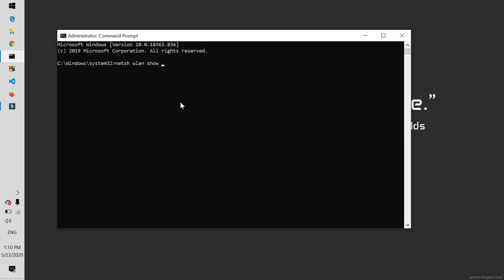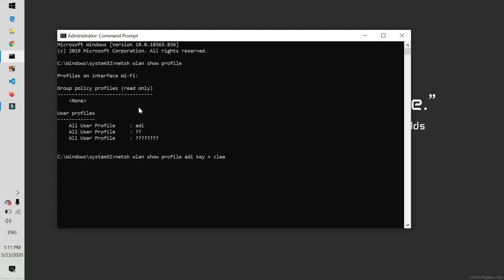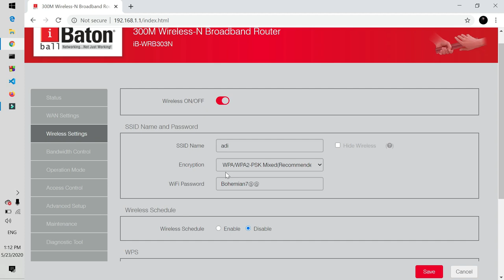Wifi Password kese Pta krre Sirf 30 Sec me | Fully Explained in Hindi | Using CMD commands | Hacking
wifi passwords dekhe CMD se  | hack  wifi ? this is not a hacking but a trick to get the wifi password every computer user should know